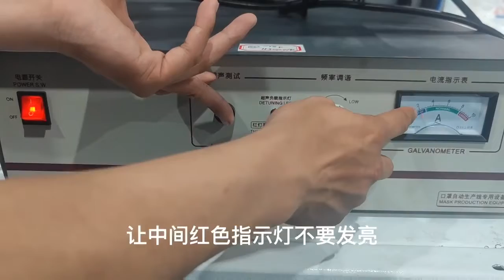KN95调节超声波匹配频率视频（今盛）口罩机